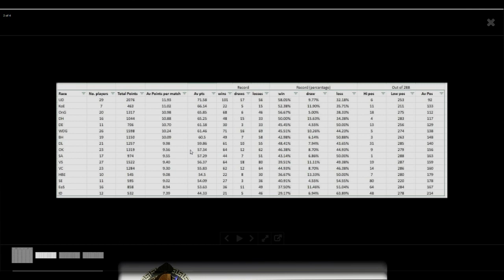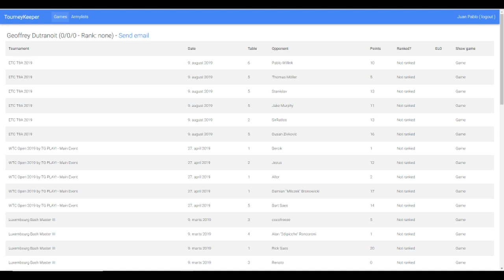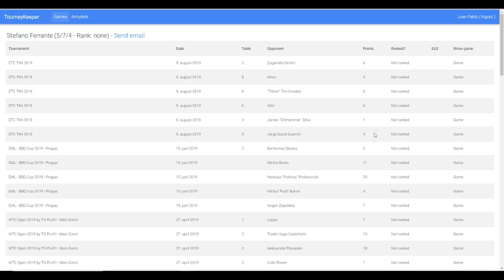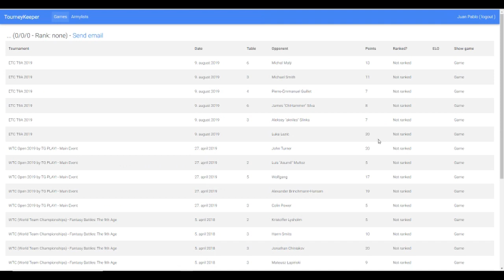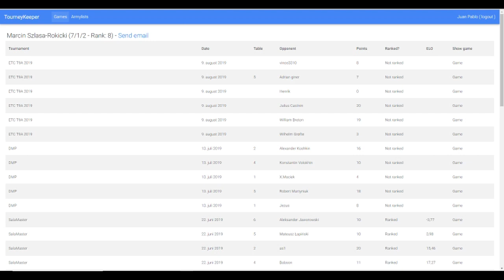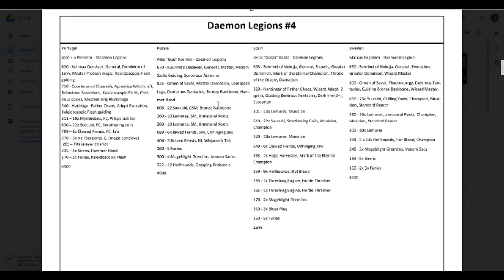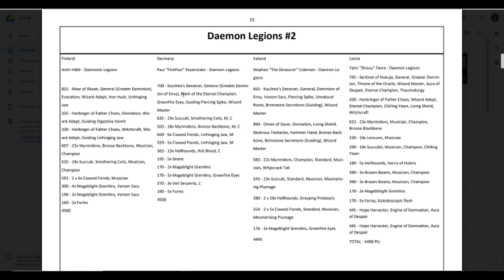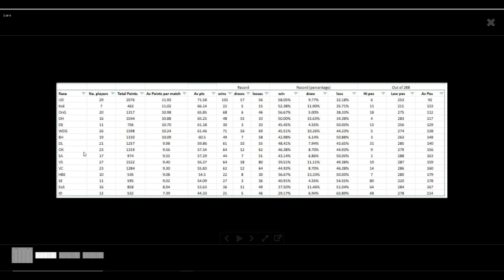REVIEW LISTAS👹DAEMON LEGIONS INTERNATIONAL NINTH AGE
MIS AEROS
Focos Amzdeal Softbox Focos
🌟 Limpiador Ultrasonidos
PINCELES:
Windsor 🚩RECOMENDADO
5 pinceles
9 pinceles